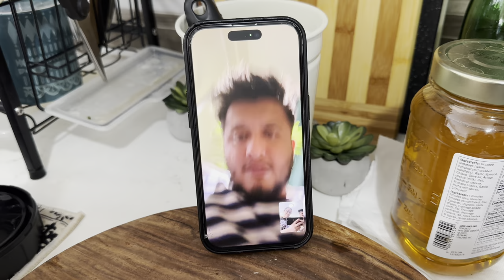SUPER SE UPPER WEEKEND 👌🏼 || TYAGI JI NIKLE TRUCK 🛻 LEKE || ROHINIDILAIK